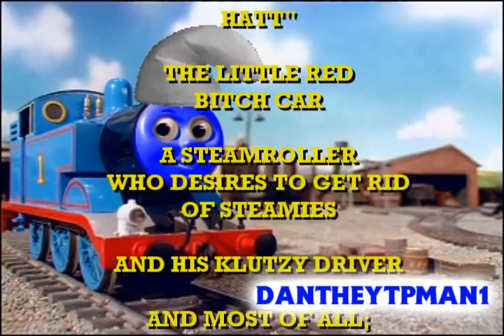Hady Latt's Bachelor Party (TTTE YTP Collab Entry) [NSFW] (DanTheYTPMan1 Reupload)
Here's something i've been looking around for: DanTheYTPMan1's 2013 video Hady Latt's Bachelor Party. A 360p upload would likely compress it to high heaven.

Original Description:
For cartoonlover98's 3rd TTTE Collab, and as i have finished making it, I was really pleased at the result which turned out...